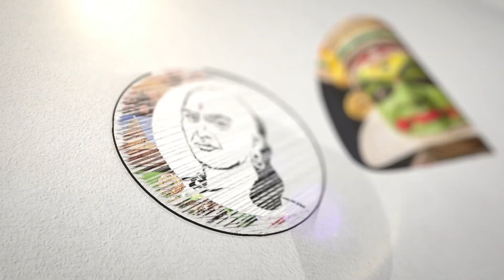இனி காசி செல்வது எளிது..! IRCTC அதிரடி..! | It's easy to go to Kashi now..! IRCTC | New train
சாணக்யா!